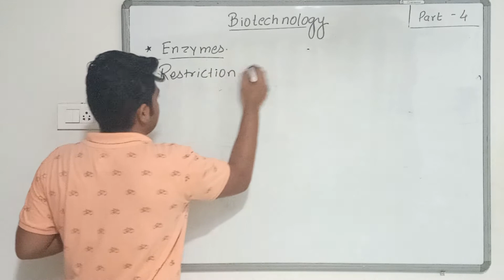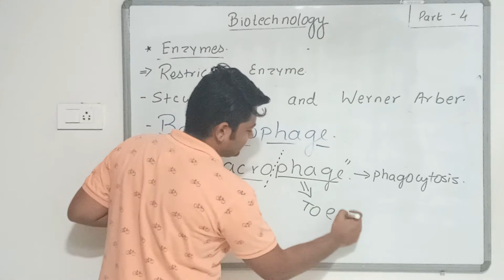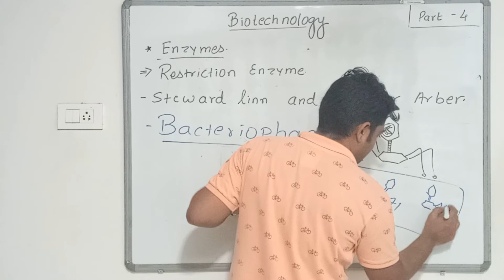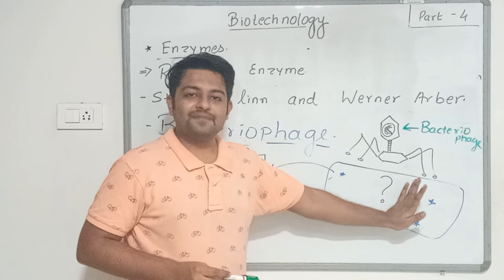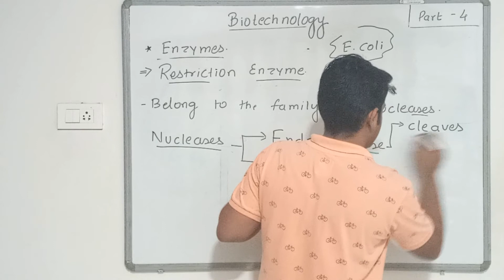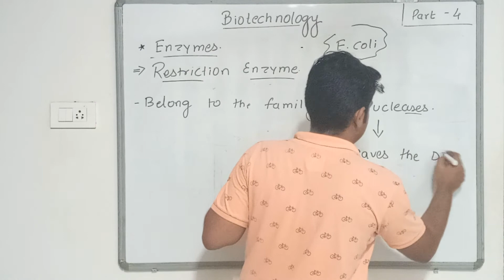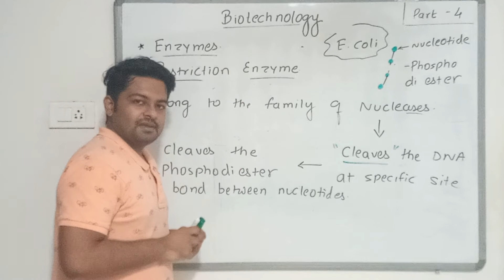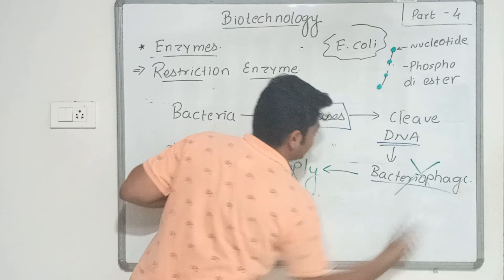Biotechnology Principles and Application Class 12 | Restriction Enzymes | NCERT | NEET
In this video you will learn about Restriction Enzymes. Nomenclature, mode of action, recognition sequences, sticky ends and blunt ends.

you can like my Facebook page ie. Ronak sir for more information regarding every National level competitive exam in which Biology is a part .

This channel will help u to prepare for NEET and understanding NCERT.